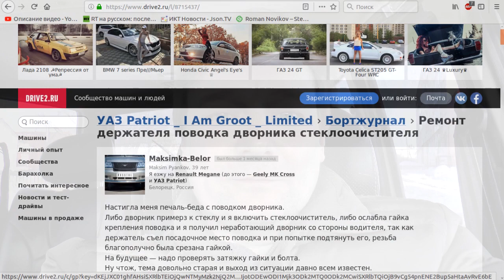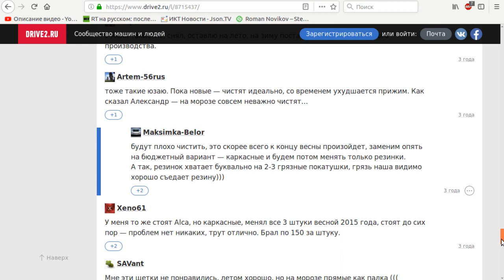Ремонт стеклоочистителя УАЗ Патриот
Отвалился левый стеклоочиститель у УАЗ Патриот. Отгнила резьба с гайкой. Что делать? Принимаем решение: сверлить отверстие, нарезать метчиком резьбу для болта или шпильки на 6мм и прикрутить его обратно. Для осуществления этого плана использовали подручные инструменты, гравер DREMEL, дрель, керн из старого метчика, свёрла: на 2.5мм, на 3мм, на 4.8мм; позаимствованные в местном автосервисе метчики для нарезания резьбы на 6мм (1-й и 2-ой номер) с воротком, винт на 6мм (пока - потом, надеюсь, поставим шпильку с гайкой), шайбы: обычная и гроверная. На момент выкладывания ролика прошло две недели с момента ремонта: пока всё работает как надо и без шпильки (с винтом). Как говорится: нет ничего более постоянного, чем временное ;-)) Процесс ремонта прошёл весело и без напряга. Программист-слесарь.. "..Это Россия, детка!"

З.Ы.: Уже мысль, как бы и с правым так разобраться заранее - не дожидаться, пока отвалится ;-))